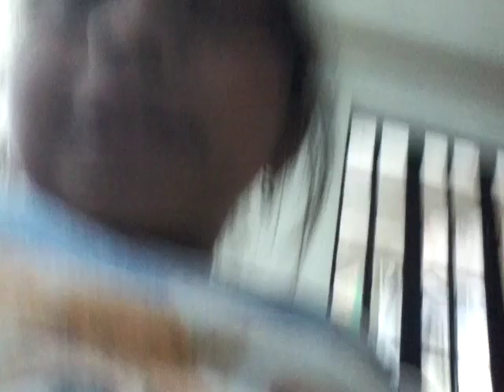What I do after schol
BFF SHOW